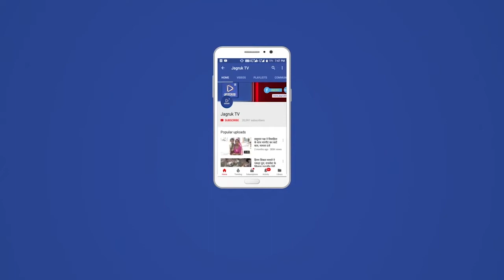जीरावल : राजकीय उच्च माध्यमिक विद्यालय जीरावल में 26 साइकिलों का वितरण किया गया है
आज स्थानीय विद्यालय राजकीय उच्च माध्यमिक विद्यालय जीरावल में वर्ष 2021 22 की निशुल्क साइकिलों का वितरण किया गया। साइकिलों का वितरण स्थानीय सरपंच  कांतिलाल कोली, वार्ड पंच श्रीमती कंचन देवी रावल, वार्ड पंच परखा राम तथा प्रधानाचार्य  कमल कांत शर्मा के नेतृत्व में किया गया इस सत्र की 26 साइकिलों का वितरण किया गया है। पिछले सत्र की साइकिलों तथा इस सत्र की साइकिलों में स्थानीय गांव के  अब्दुल खान द्वारा हवा भर कर सहयोग प्रदान किया गया है, जो कि प्रशंसनीय है।साइकिल वितरण के दौरान  भगवत सिंह सोलंकी , राम राज गुर्जर ,महेंद्र कुमार, जगदीश कुमार, दिनेश कुमार ,श्रीमती अनीता, अरविंद कुमार, श्री कांतिलाल, रमेश चंद्र, रमेश राम धर्माणी, भादर नाथ सिद्ध, छगनलाल घांची, ग्राम पंचायत जीरावल से श्री दलपत, गणपत सिंह तथा रमेश कुमार उपस्थित रहे